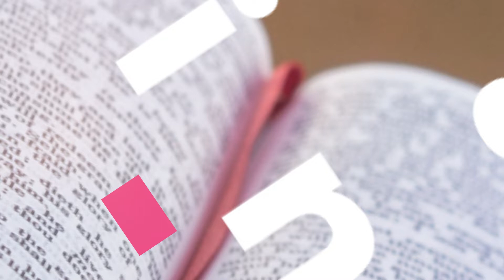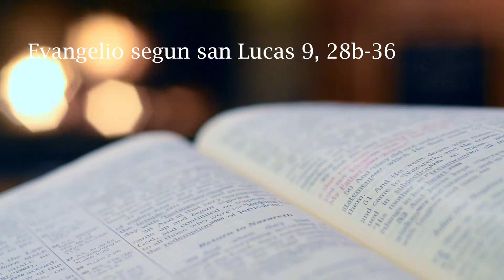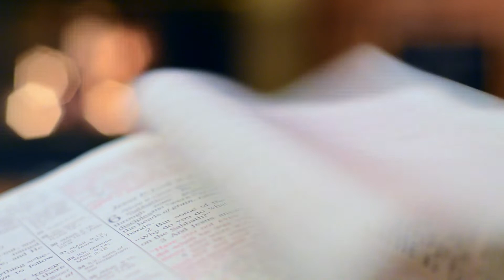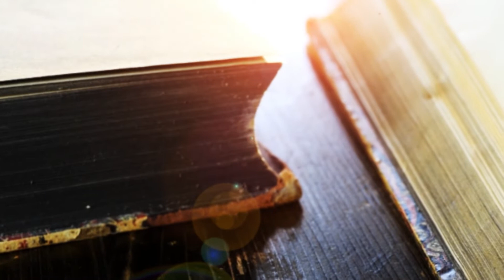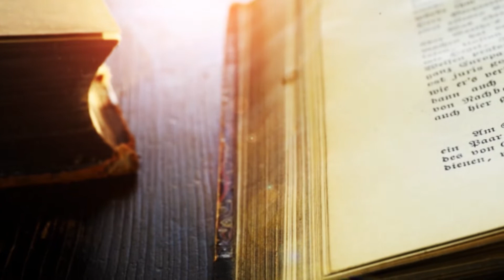Santo Evangelio del domingo 13 de marzo de 2022. "Éste es mi Hijo, el escogido, escuchadle"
Compartimos este espacio para la meditación de la mano de la Palabra de Dios. Primero, entra en sintonía con la oración inicial y dispone tu cuerpo y mente para escuchar la Palabra, luego escucha atentamente el Evangelio del domingo y la reflexión propuesta por el sacerdote invitado. Finalmente, dale gracias a Dios por permitirte escuchar su Palabra y ora para que ella se haga vida con tus acciones.

Del Evangelio según San Lucas 9,28b-36.
En aquel tiempo, Jesús cogió a Pedro, a Juan y a Santiago y subió a lo alto de la montaña, para orar. Y, mientras oraba, el aspecto de su rostro cambió, sus vestidos brillaban de blancos. De repente, dos hombres conversaban con él: eran Moisés y Elías, que, apareciendo con gloria, hablaban de su muerte, que iba a consumar en Jerusalén. Pedro y sus compañeros se caían de sueño; y, espabilándose, vieron su gloria y a los dos hombres que estaban con él.
Mientras éstos se alejaban, dijo Pedro a Jesús: «Maestro, qué bien se está aquí. Haremos tres tiendas: una para ti, otra para Moisés y otra para Elías.» No sabía lo que decía.
Todavía estaba hablando, cuando llegó una nube que los cubrió. Se asustaron al entrar en la nube. Una voz desde la nube decía: «Éste es mi Hijo, el escogido, escuchadle.»
Cuando sonó la voz, se encontró Jesús solo. Ellos guardaron silencio y, por el momento, no contaron a nadie nada de lo que habían visto.

Damos las gracias al Padre Franco Cuero por su meditación

No olvides inscribirte como amigo de los Padres de San Sulpicio para participar en nuestras futuras formaciones, retiros y encuentros de crecimiento en la fe.